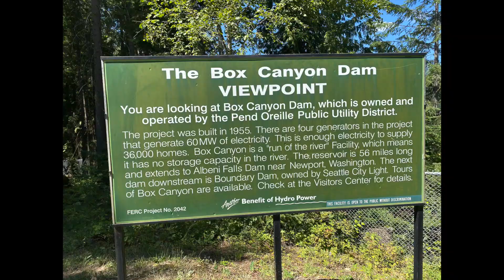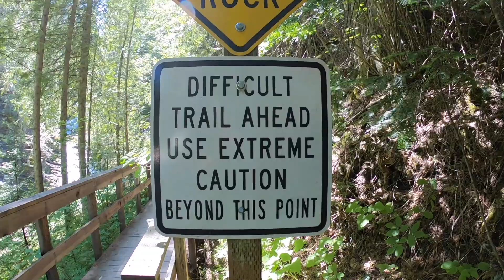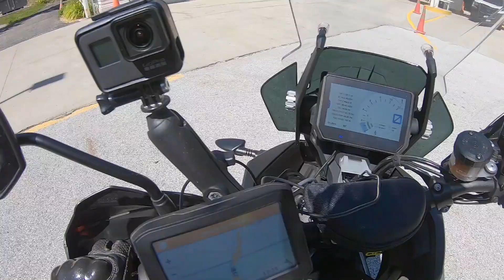Pend Oreille River to Canadian border by motorcycle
This is a motorcycle ride from Spokane Washington to the Nelway BC border crossing, riding along the Pend Oreille River. This follows Hwy 31 and Hwy 20. Passing through the towns of Ione, Metaline, and Metaline Falls.